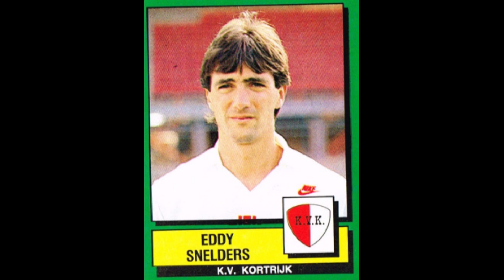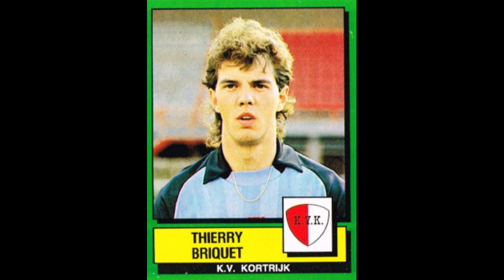STICKERS PANINI BELGIUM CHAMPIONSHIP 1989 KV KORTRIJK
We present to you the KV Kortrijk Team for the Belgium Championship Season 1988-89

We stellen u het KV Kortrijk Team voor voor het Belgisch Kampioenschap Seizoen 1988-89
  Geniet ervan!!

Nous vous présentons l'équipe du KV Courtrai pour le Championnat de Belgique Saison 1988-89
  Profitez-en!!

Wir präsentieren Ihnen das KV Kortrijk Team für die Belgische Meisterschaftssaison 1988-89
  Genieß es!!